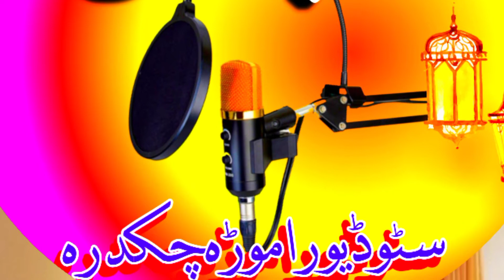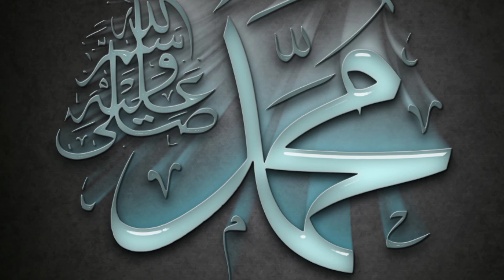Pashto Naat || Sta da khpo khwari ba golono bandy warnakama ||Sta zangalona ba ||Imadullah ansari